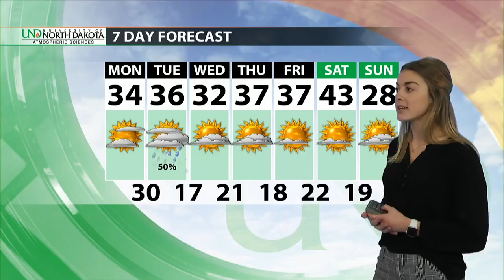Monday Regional Weather Forecast From Grand Forks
GRAND FORKS, ND (iNewZ.TV) Your Monday regional weather forecast from UND"s Atmospheric Sciences.